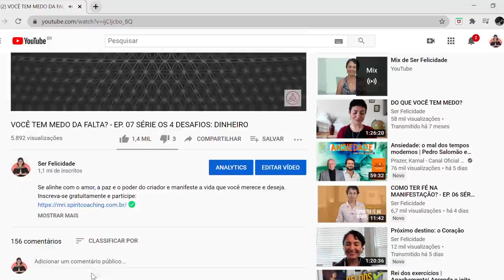ABUNDÂNCIA E DESIGUALDADE - EP. 09 SÉRIE OS 4 DESAFIOS: DINHEIRO